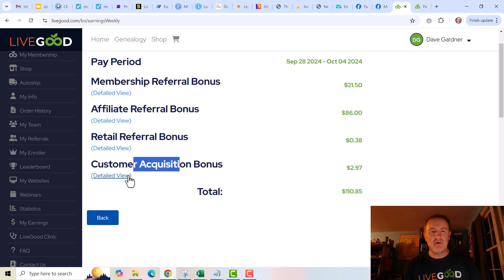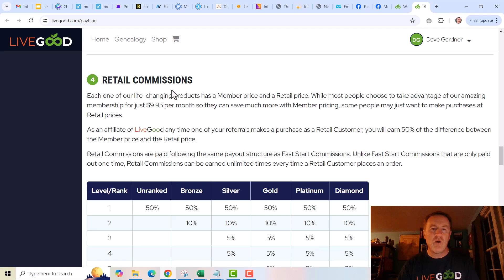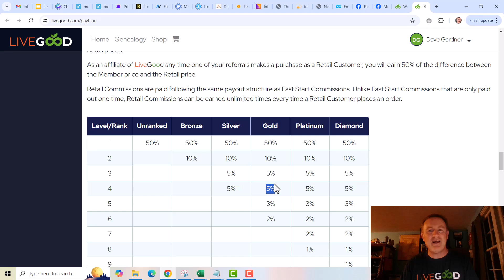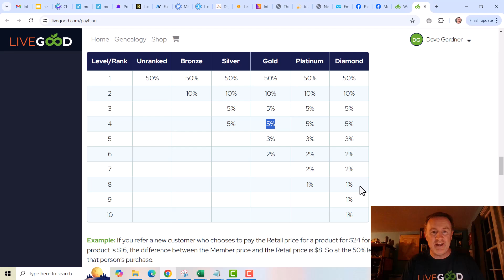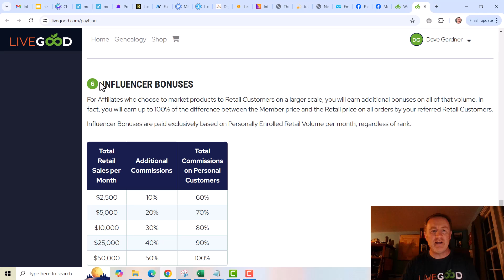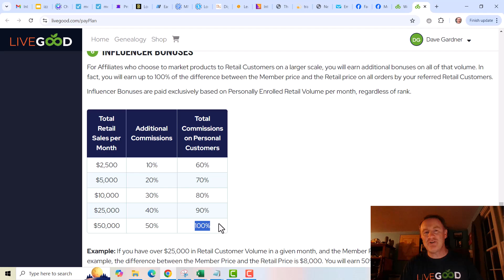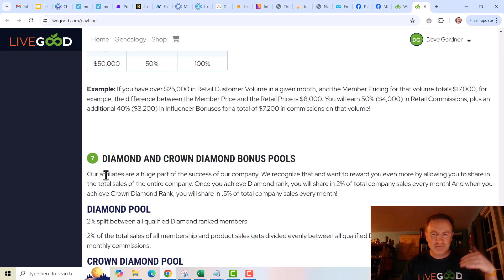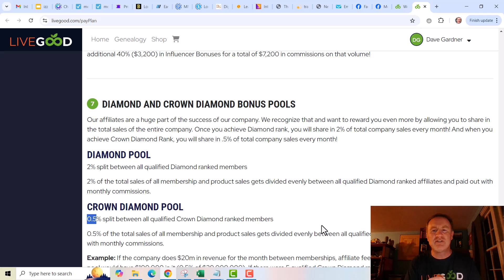How to earn income with LiveGood retail sales and profit sharing bonus pools